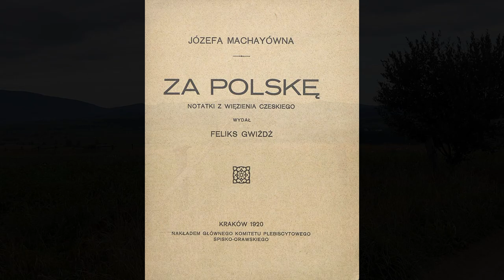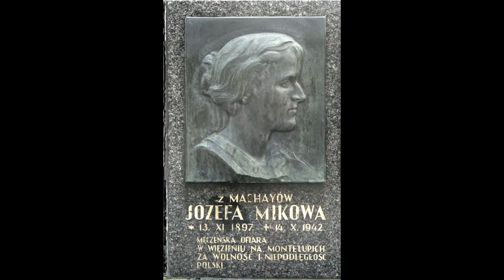De Press - Józefa Mikowa pseudonim Ryś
Sfinansowano dzięki zbójnickim talarom znalezionym w okolicy Babiej Góry.